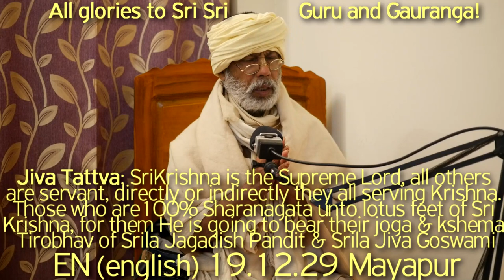SBen191229 Jiva Tattva, SriKrishna is the Supreme Lord, all others are servant, directly or indirect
Jiva Tattva: Sri Krishna is the Supreme Lord, all others are servant, directly or indirectly they all serving Sri Krishna - the Supreme Lord.
Those who are cent percent sharanagata un to the lotus feet of Sri Krishna, for them He is going to bear their joga & kshema. Our strong material affinity keeping us away from Hari Bahajn.
Glorification of Srila Jagadish Pandit - the eternal parshad of Sriman Mahaprabu.
The glorification of Srila Jiva Goswami pad -  the great Tattva Acharya of Gaudiya Sampradaya - the eternal parshad of Sriman Mahaprabhu & some of his teachings. Tirobhav Tithi of both of them

JivaTattva,  Sri Krishna is the Supreme Lord, Glorification of Srila Jagadish Pandit, the eternal parshad of Sriman Mahaprabu,
glorification of Srila Jiva Goswami pad, the great Tattva Acharya of Gaudiya Sampradaya, Tirobhav Tithi, Srila Jagadish Pandit, Srila Jiva Goswami